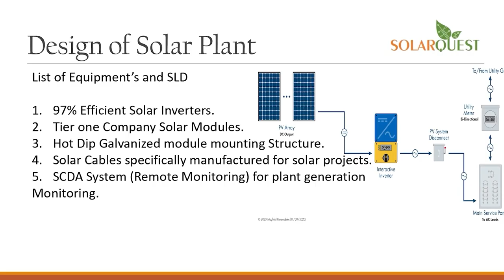anchorpoonam Rishi Kapoor didn't speak to son-in-law Bharat Sahni during first meet